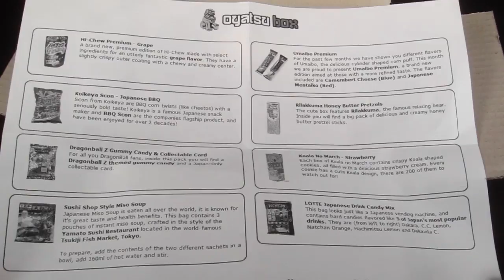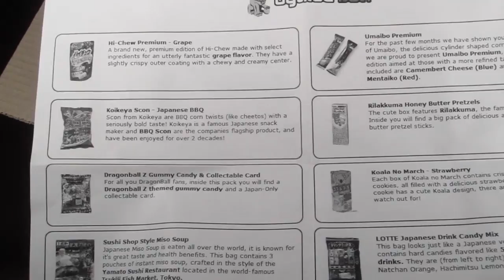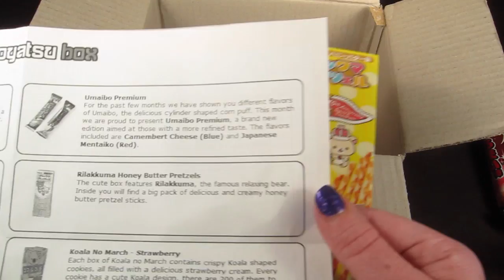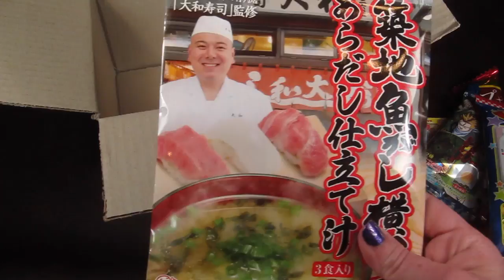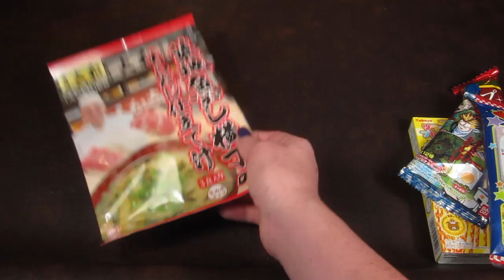Oyatsu Box August 2014 Review - Japanese Subscription Box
Click here to check out Oyatsu Box